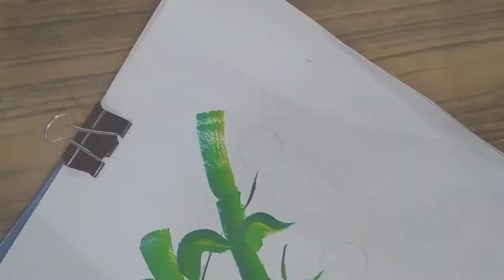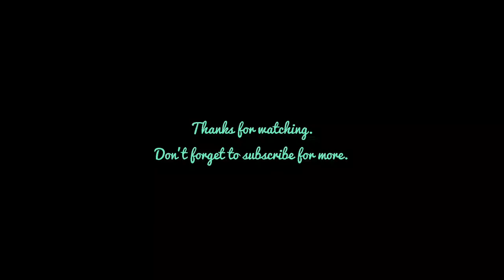Simple Bamboo Flower Painting | One Stroke Painting | Fabric Painting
Hello everyone!

Here's my new tutorial video on Bamboo Painting.

I've made a video on How to make your own Canvas which will pop-up in the beginning of the video or you can use the following link. You can watch it and make your own Canvas. I've used Acrylic colors for this painting.

Hope you'll like this video. You can give your feedback in the comment section.